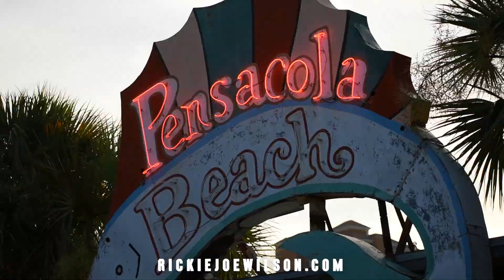Nashville Connection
Nashville Recording artist - Rickie Joe Wilson
Festivals, special events, fairs, parties, clubs,
house parties and corporate events!
A tribute to classic country from Hank to Buck
Original songs have aired on over 500 radio stations